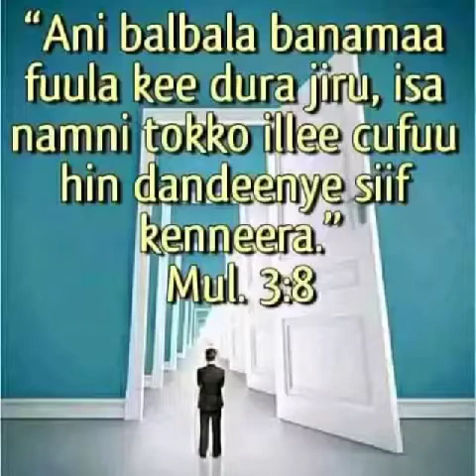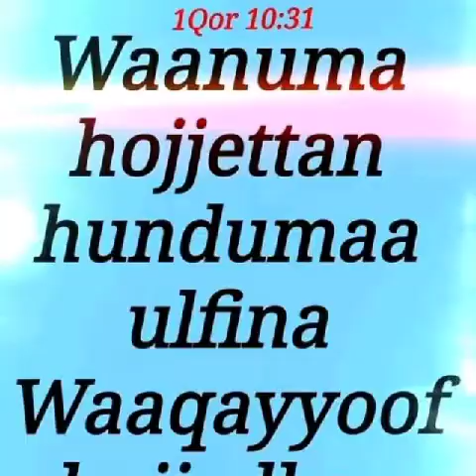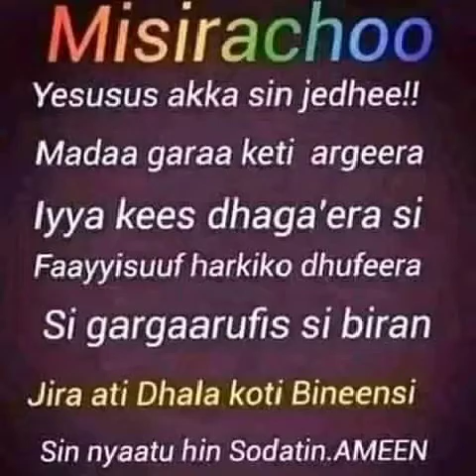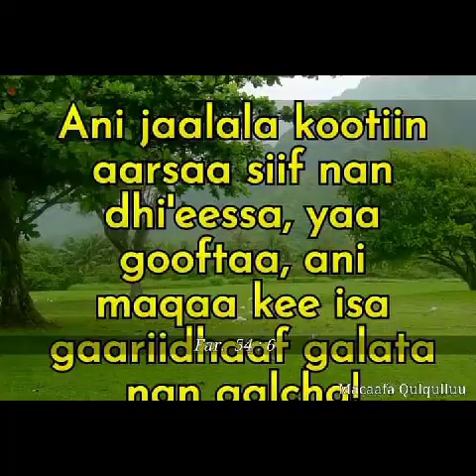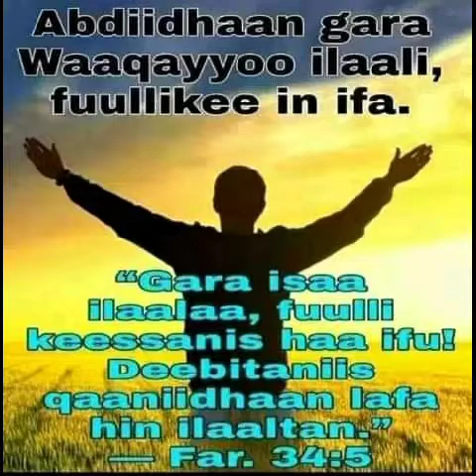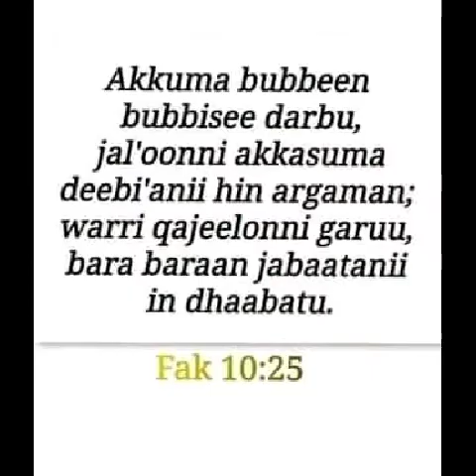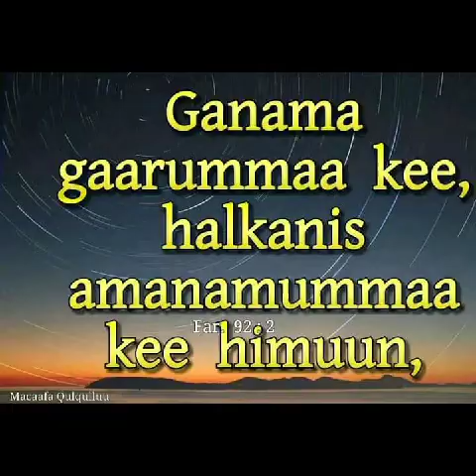Abraham Taaree: Narra jira harki kee!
Hojjattoota waldaa Hiikamsa Gooftaanii. dhaloota kristoosif ofii isaanii laatan!